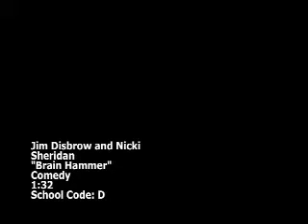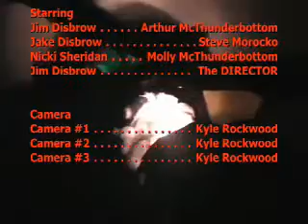Bran Hammer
Like spinal tap but worst.  Music made by Act Of Destruction